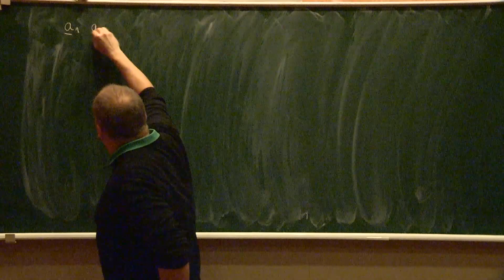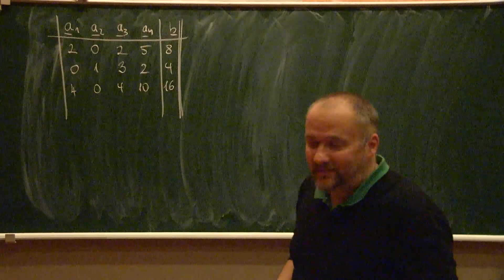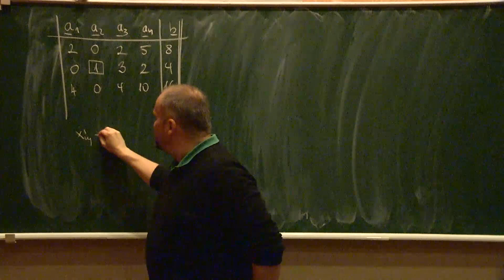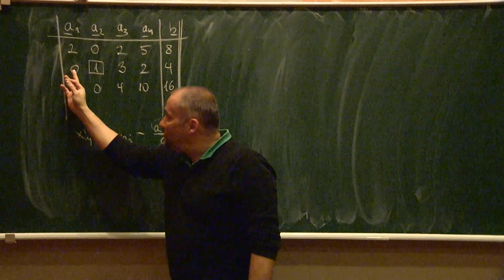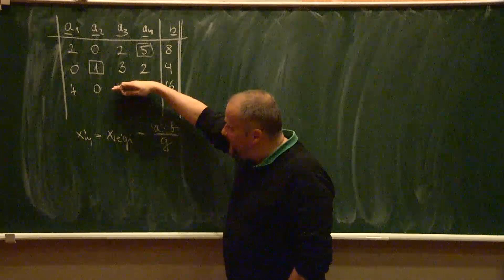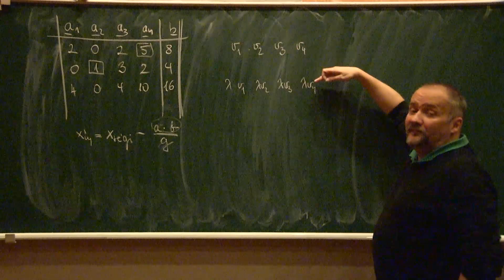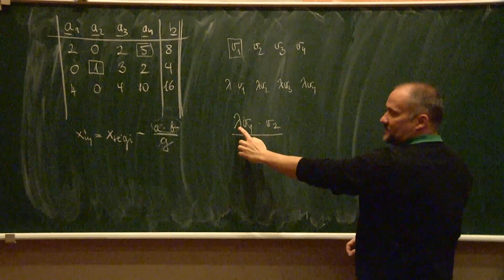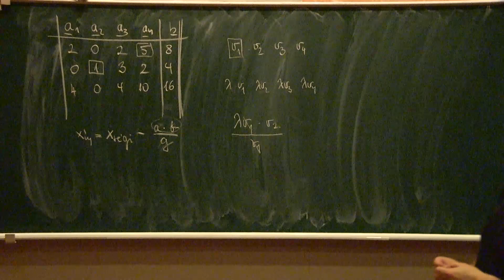Lineáris algebra (bázistranszformáció, számolást segítő ajánlások)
Amikor papíron oldunk meg lineáris egyenletrendszert, hamar rájövünk, hogy a számítási műveletek nem nehezek, csak relatíve könnyű elszámolni ugyanazt az ismétlődő számolási műveletsort. Itt felsorolásra kerül, néhány számolást megkönnyítő eljárás.